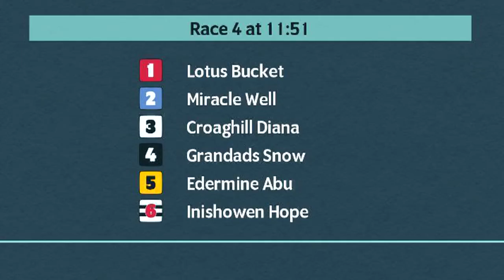Kinsley Greyhound Races on 6th January 2023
Race meeting at Kinsley Greyhounds on 6th January 2023.